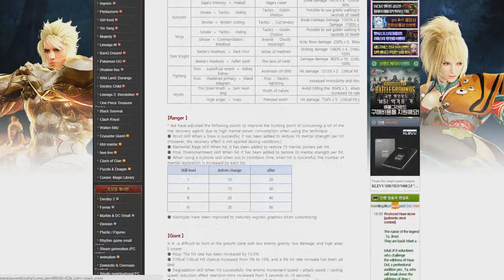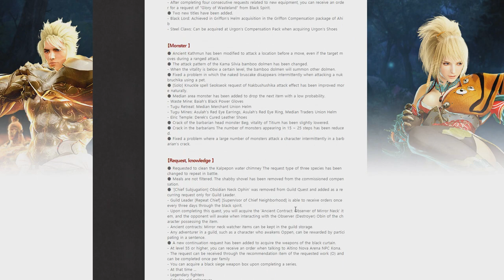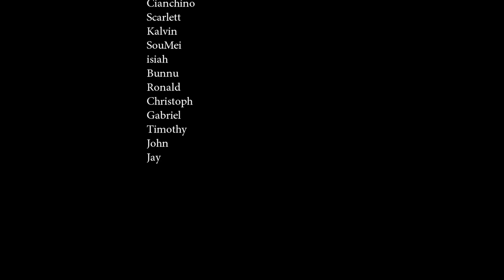Black Desert Online - The Balance Patch Arrives! (Musa, Ranger, Zerker Buffs and more!)